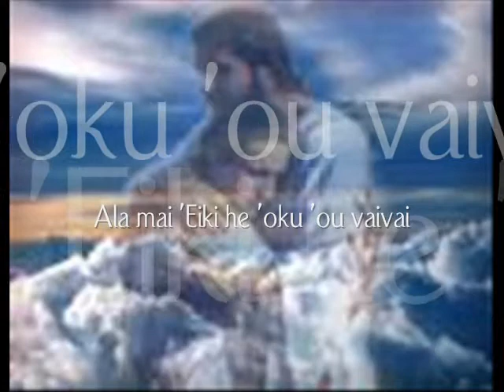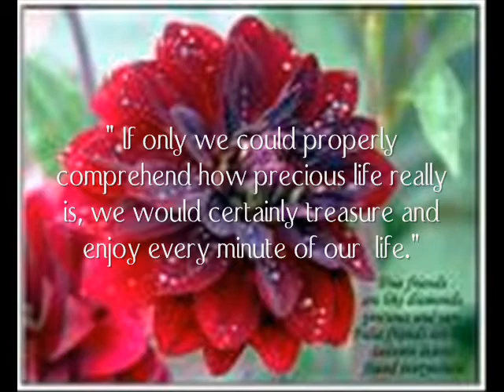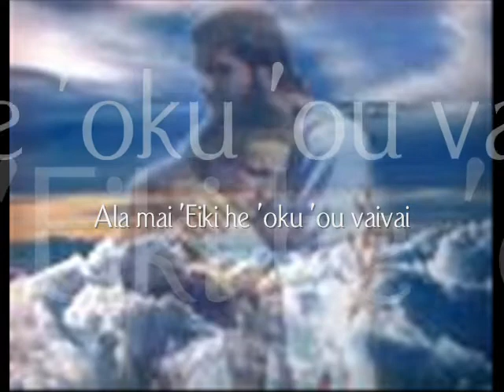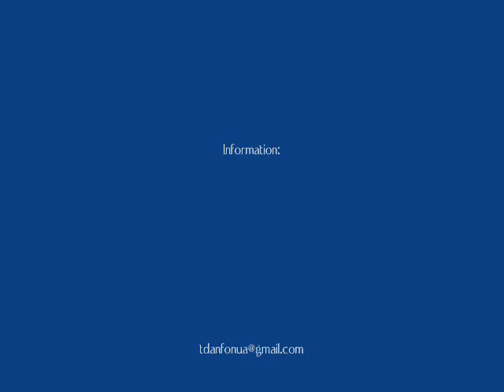Tongan Gospel Song - FOKI MAI KI 'API -' Alipate Liava'a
ALIPATE LIAVAA  one of the legendary Tongan Gospel Singers who revitalizes the Original harmony and compositions of traditional Hymnals into a much more contemporary and strong harmonious  taste.

Firstly to understand the concept of Contemporary Gospel music, is music that is written to express either personal or a communal belief regarding Christian  life, as well as (in terms of the varying music styles) to give a Christian alternative to mainstream secular music. Like other forms of Christian music the creation, performance, significance, and even the definition of gospel music varies according to culture and social context. Contemporary Gospel music is composed and performed for many purposes, including aesthetic pleasure, religious or ceremonial purposes, and as an entertainment product for the marketplace.

 However, a common theme of most contemporary gospel music is praise, worship or thanks to God, Christ, or the Holy Spirit. In general it  is characterized by dominant vocals (often with strong use of harmony) referencing lyrics of a religious nature, particularly Christian. Most common  forms of Contemporary gospel music utilize choirs, use piano and/or Hammond organ, drums, bass guitar and, increasingly, electric guitar. In comparison with hymns, which are generally of a statelier measure, the gospel song  is expected to have a refrain and often a more syncopated rhythm.

ALIPATE is well known with one of his signatured song of KO KOE PE HOKU OFAANGA which is a song is not only appealed in the secular sense to most Tongan listeners but also brought about a religious message of great anticipation to trust the Almighty God as the main source of our lives.

Even though ALIPATE  for the last few years has pursued a career in Boxing, but the last time I saw him was in Australia on March  2010, singing at the KAMI FAMILYS GOSPEL FESTIVAL. He still have the vivacious voice to hit the high notes and Praise the Lord again.

Thank you  PATE for your contribution and keep the new songs  coming...